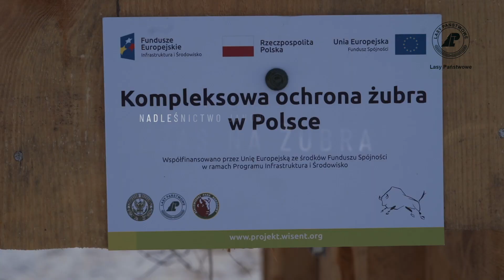ODCINEK 4. Co cztery żubry to nie dwa.